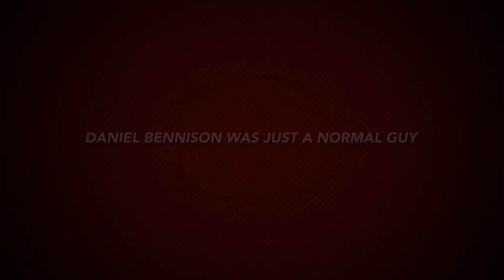Supertards!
The Supertards in full swing. Coming this autumn